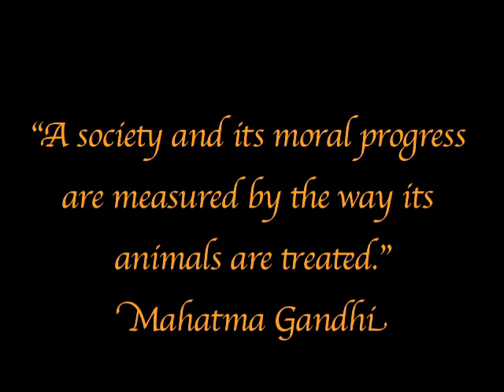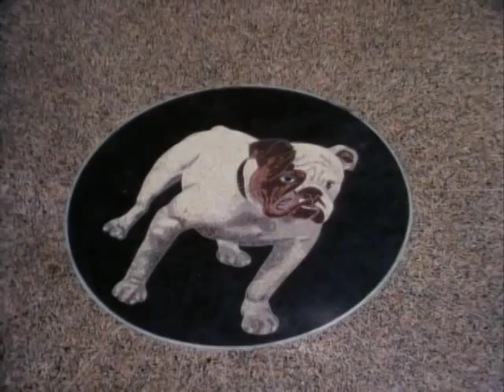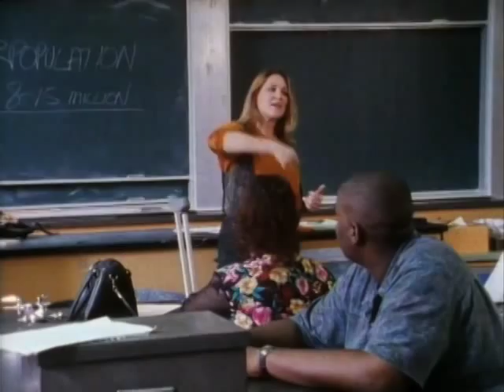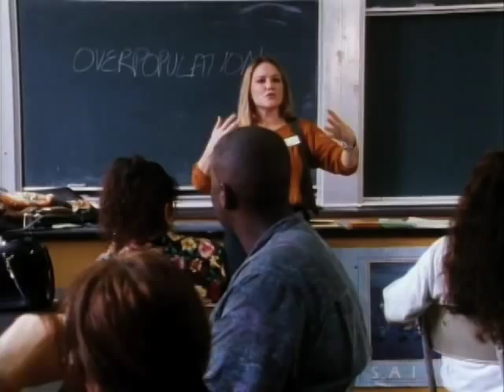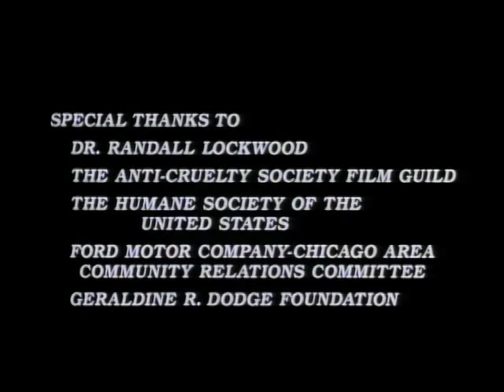The Power of Compassion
An overview of how and why humans domesticated the dog and cat and the current state of human-companion animal relations.

A film by Erik Friedl produced for The Anti-Cruelty Society of Chicago.  Recipient of the Silver Hugo Award, Chicago International Film Festival, and the CINE Golden Eagle.

Written by John Caruso and Erik Friedl. Narrated by Matthew Khitikian. Directed, filmed and edited by Erik Friedl. Additional filming by Erich Roland.